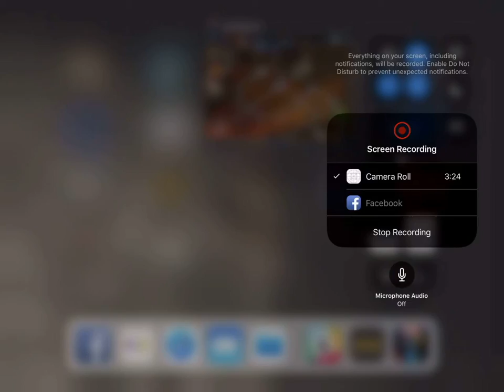Marvel Contest of Champions [1RP] Crusader Rabbit Alliance Quest Map 4 Global Node Takedown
Marvel Contest of Champions [1RP] Crusader Rabbit Alliance Quest Map 4 Global Node Takedown ... cone and join the Rabbit as he tries to get in his last ko of the quest ... the global node right before the final boss ... does Angela have enough left to do it ?